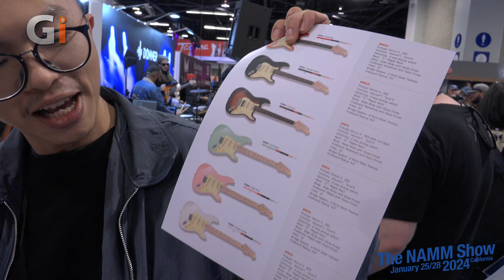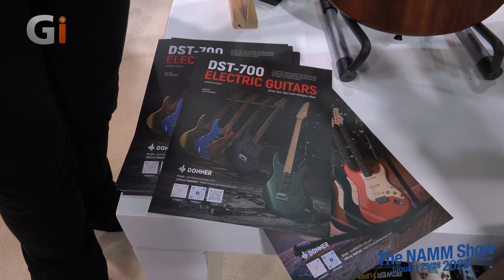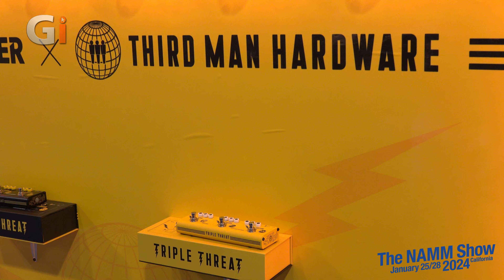Donner Booth Walkthrough | NAMM 2024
FREE Music news direct to your inbox!

Get the music & guitar news you'll actually WANT to read about!

The latest guitar news, artist interviews, gear reviews and in-depth music features, delivered straight to your inbox FREE

Don’t miss a thing! Get the Guitar Interactive Newsletter - The World's No.1 Free Digital Guitar Magazine.